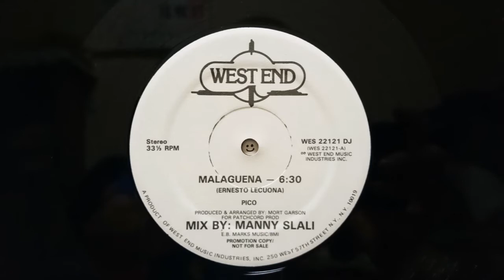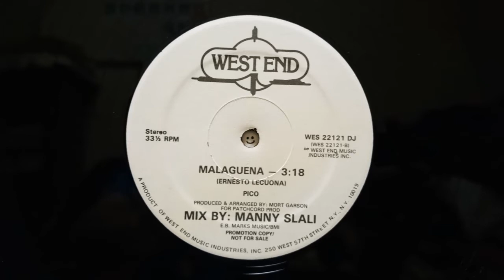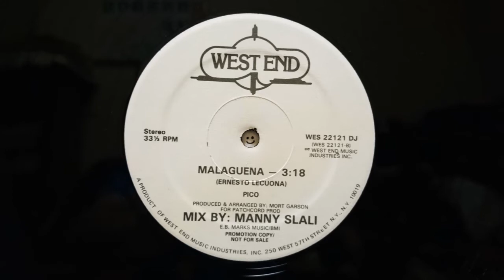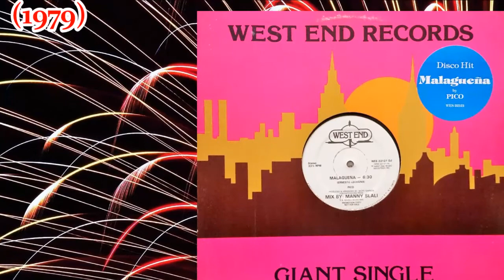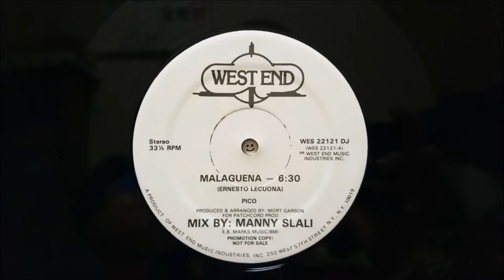PICO - Malaguena (12") (1979) Disco *West End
12" "Malaguena (Long)/Short" WES 22121 DJ WestEnd (1979) US
Produced By Mort Garson
Written By Ernesto Lecuona
Mixed By Manny Slali